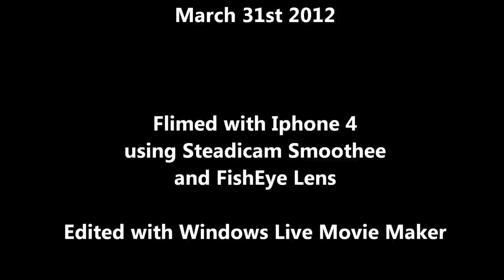2012 Bug-A-Rama LaGrange Georgia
shot using an Iphone 4 and a steadicam smoothee with fish eye lens. Edited with Windows Live Movie Maker